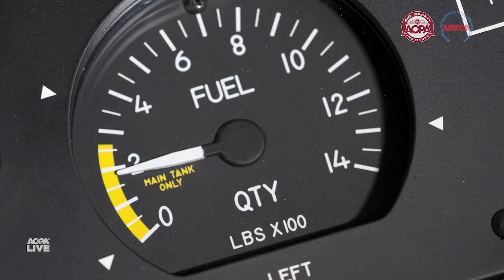Ask ATC: Minimum Fuel vs. Fuel Emergency